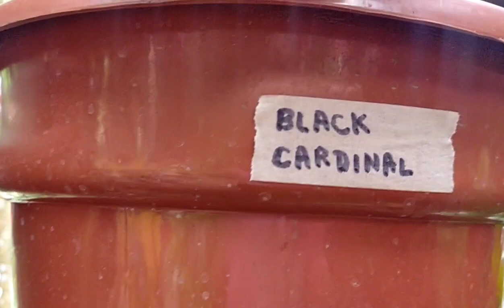Ang Cute Ng mga doggy🐕🐶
Molly, Raily ,Shassy ang cute ng mga aso at ang bait pa..para lng bata.